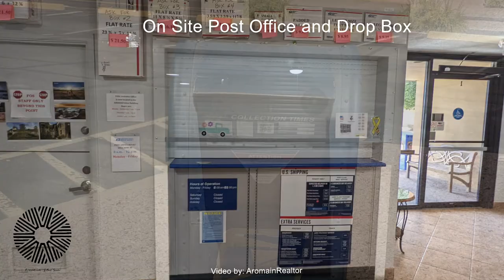Fountain of the Sun Community Amenities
Fountain of the Sun is an active 55+ Gated Community in Mesa Arizona.

Amenities as mentioned in this video include Pool, Jacuzzi, Tennis Courts, Pickle Ball, Bocce Ball, Shuffle Board, Dance Hall, Clubs, Veterans Memorial.

For More information about the Community or a personal tour